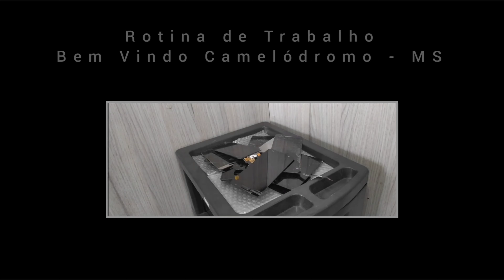Mas um dia de Serviço - Rotina de Trabalho Ep. 7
Facebook Perfil de Thiago A. A. Rodrigues